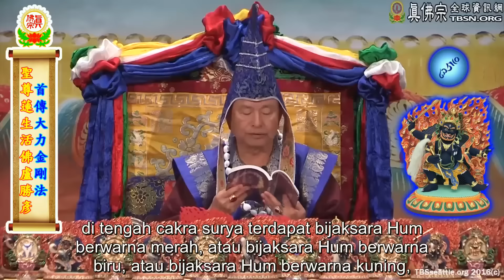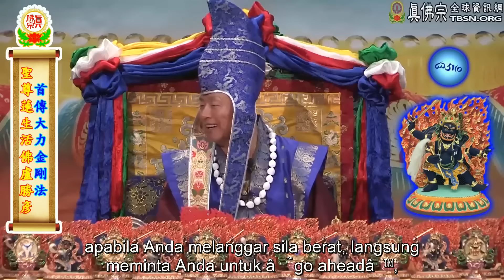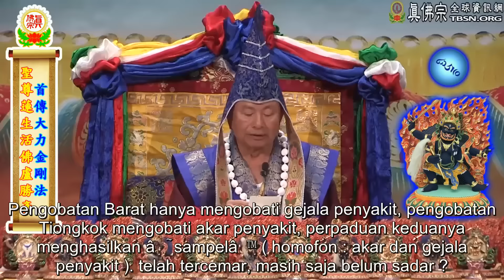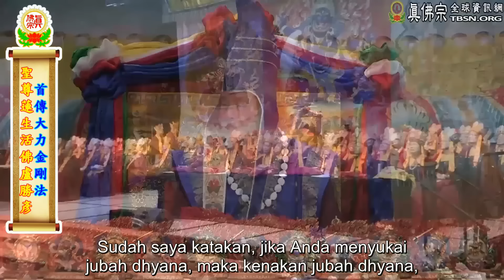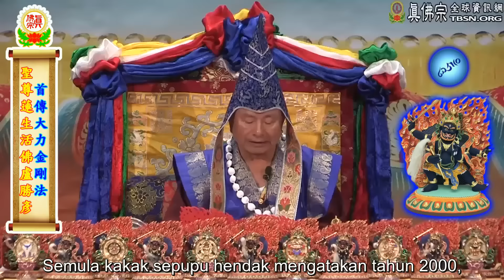20160827聖尊蓮生活佛盧勝彥首傳「大力金剛」不共大法－TBSN高清版（印尼文字幕）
20160827聖尊蓮生活佛盧勝彥首傳「大力金剛」不共大法－TBSN高清版（印尼文字幕）